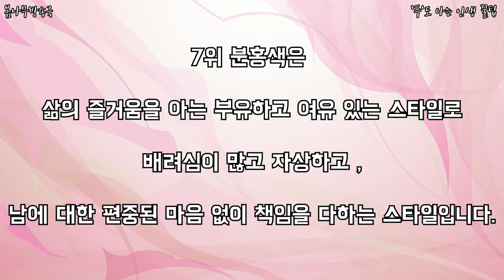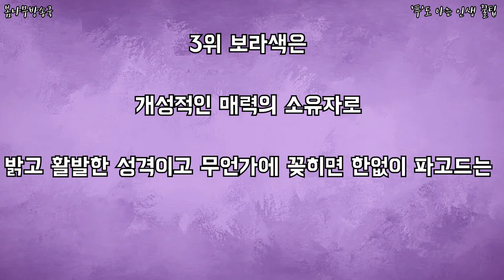한국인이 가장 좋아하는 색깔 탑7 _ 색깔별 성격테스트 & 사람들이 좋아하는 색깔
한국인이 가장 좋아하는 색깔 탑7 _ 사람들이 좋아하는 색깔

내가 좋아하는 색깔이 순위권에 있을까?

사람들이 많이 원하는 색깔 그리고 색깔별 성격테스트 해보세요!